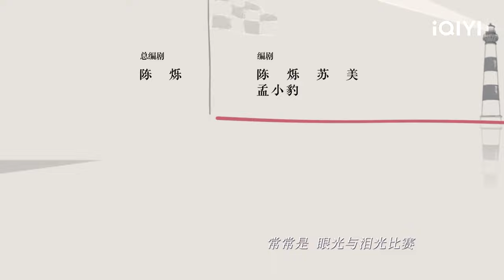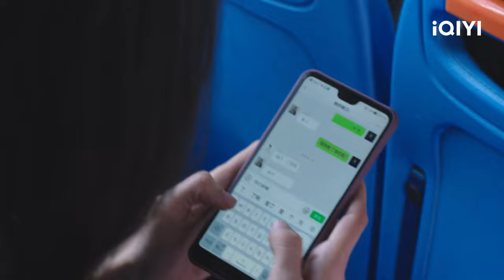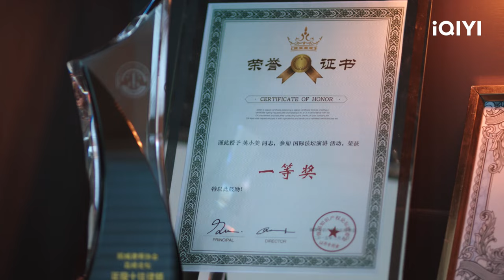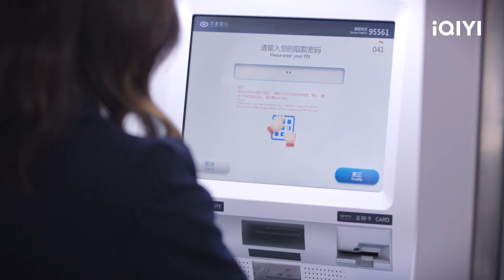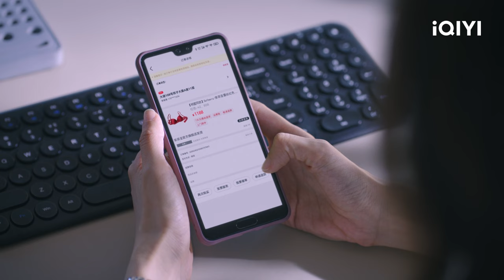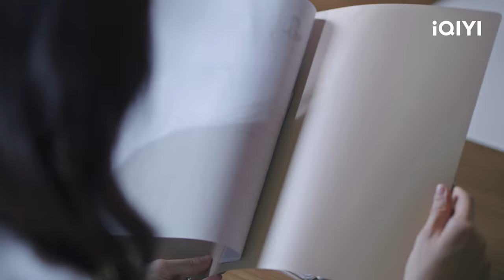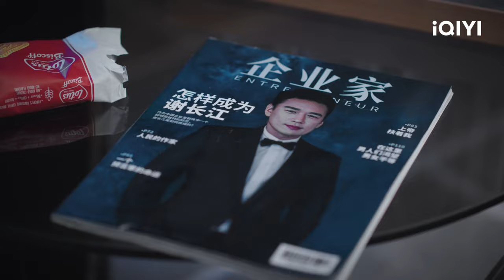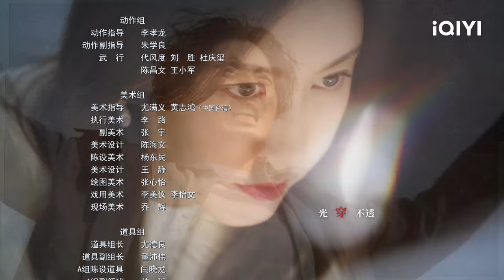🎀【FULL】她的城 EP01：City Life of Three Sisters | Her World | iQIYI Romance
【Introduction】This tells the inspiring story of three women of different backgrounds coming together to face the difficulties in real life bravely.